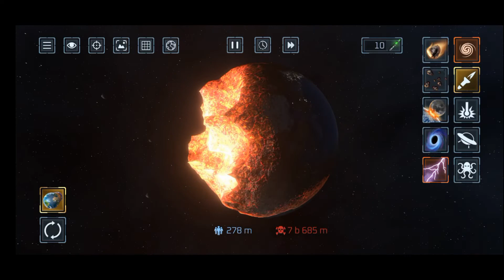Destroying the Earth| Solar Smash | Real population showing with real-time experience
Destroying the Earth| Solar Smash | Real population showing with real-time experience. Destroying the Earth, solar smash/ attack on earth by different planet, missile strikes